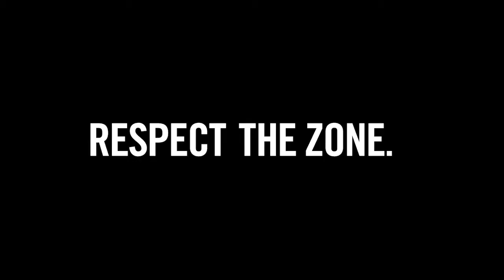Steven Beckingham Reel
General acting show reel for Steven Beckingham